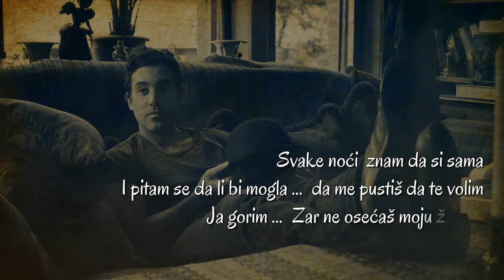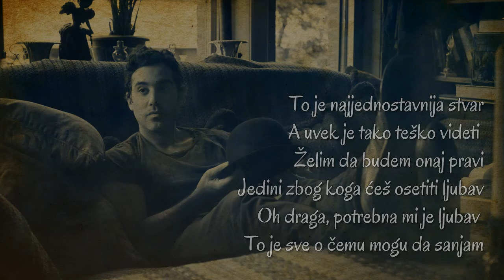Joshua Radin - You Got What I Need (Srpski prevod)